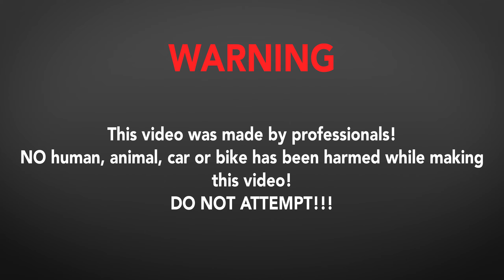Best of KTM SMC-R 690 - Cinematic Motorcycle Chase With Drone [Switzerland]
In this cinematic video I was chasing my friend on his KTM SMC-R Motorbike with my racing drone. The video was made on the Klausenpass in Switzerland.

Recorded with softmounted Gopro Hero 5 Black

Setup:
Taranis X9D with Crossfire micro and TBS Diamond antenna
Fatshark attitude V3 with IRC True-D V3.8

Drone:
ImpulseRC Reverb
Runcam Swift 2
Emax Eco Series 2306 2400kv @ 4s
Mamba F405 FC & AIO F40 Esc
Matek VTX